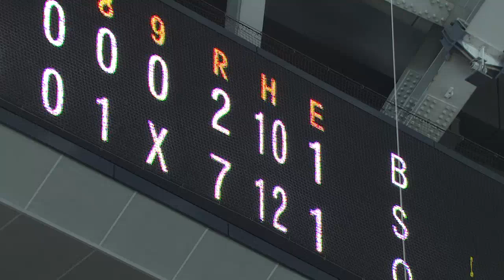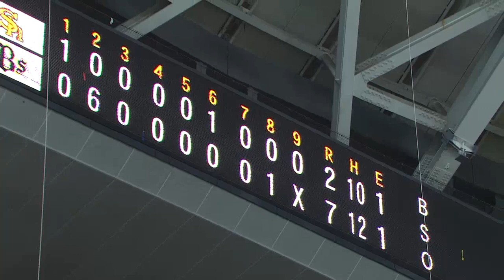【プロ野球パ】オリックスが5連勝！貯金も今季最多の12 14/05/18 Bs7-2H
オリックスは2回、打者一巡の猛攻で6点を奪い逆転に成功すると、継投でソフトバンクの反撃を抑え今季3度目の5連勝を達成。貯金も今季最多の12とした。先発・松葉は今季2勝目。ソフトバンクは先発ウルフが大乱調の誤算で敗れた。（5月18日 オリックス-ソフトバンク 試合ハイライト）